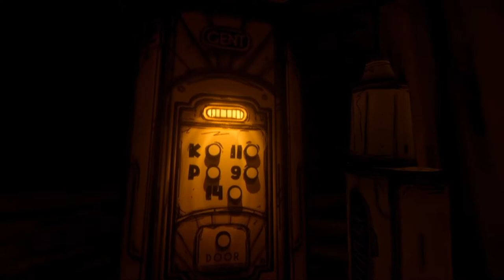Meeting ALICE ANGEL on Chapter 3 Rise and Fall Part 1 (Bendy and the Ink Machine)